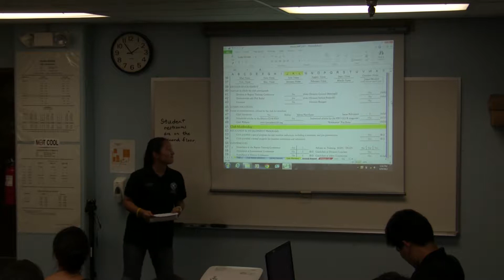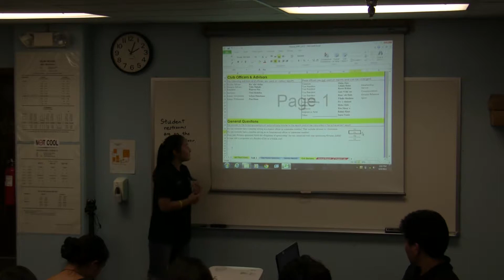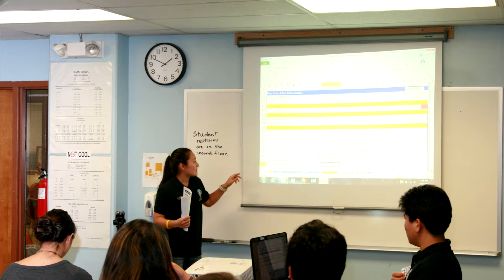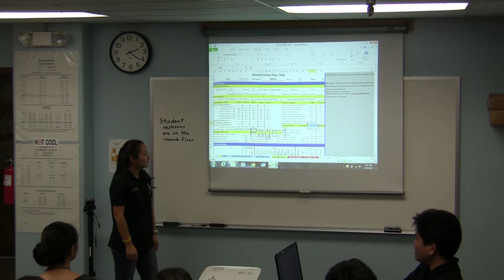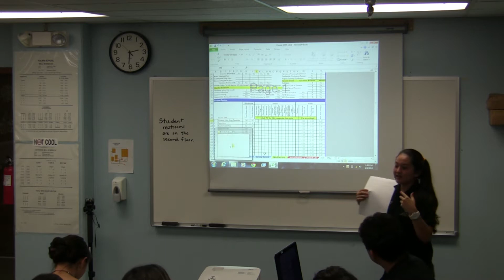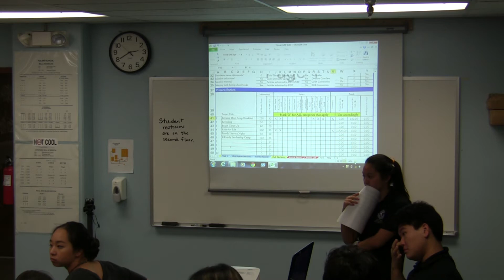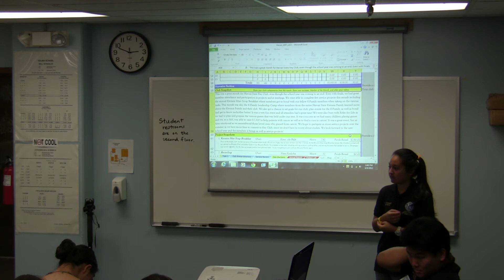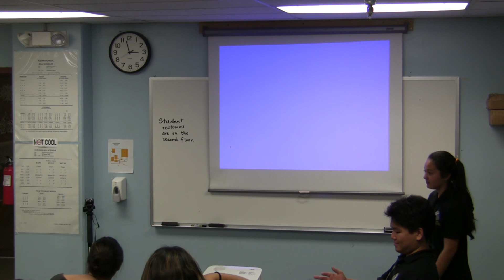How to fill out the Key Club MRF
2012 Key Club Division 22 LTG Kelly shares how to fillout the mrf!